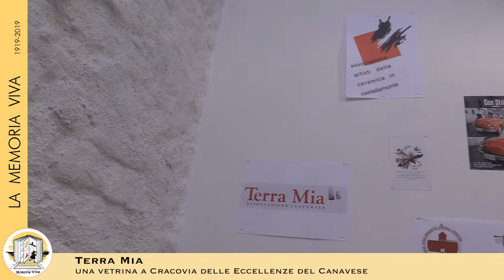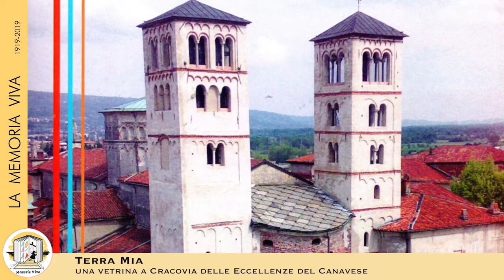Terra Mia, dal Canavese alla Polonia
Fra le eccellenze del Canavese ospitate dalla Mostra "Dal Canavese a Cracovia" anche l'Associazione "Terra Mia", che fa della sua ricerca delle memorie del territorio uno dei suoi principali obiettivi.